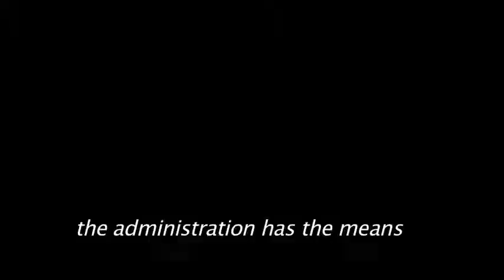Madagascar Pollution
Madagascar is increasingly a target for extractives exploration and extraction.  Despite its unique eco-systems -- the island is a biodiversity hotspot -- extractive industries are regarded as one of the strategic pillars of the country's future development.